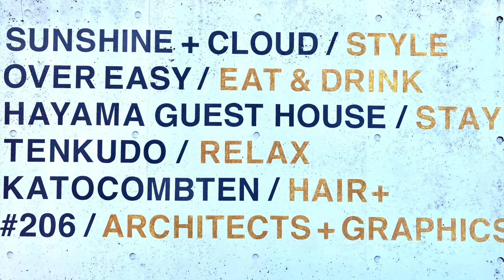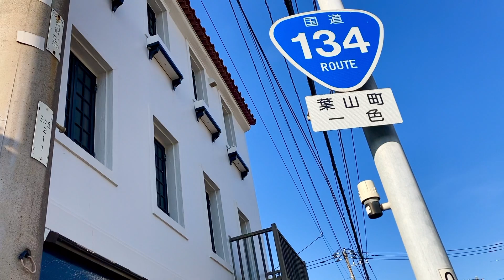【葉山一色海岸】 SUNSHINE+CLOUD 葉山御用邸 湘南海岸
葉山一色海岸は御用邸に向かい合う静かな海岸です。
すぐ隣に近代美術館・葉山があり国道134号線に面して豪華な別荘が並び
海からも山からも眺望が良いので遠くから訪れる人も多いです。
葉山一色町には有名な葉山郵便局があります。明治初期に局が設置されてからずっとこの地にあります。現在の局舎は1974年に立て替えられたものでですが均整のとれたクラシックなデザインです。隣にレトロな【鴫立亭】。ここは高級洋菓子専門店です。更に奥にSUNSHINE+CLOUDというセレクトショップとカフェ・レストラン、それに２階はホテルになっているモダンデザインな建築があります。創業20年の老舗です。